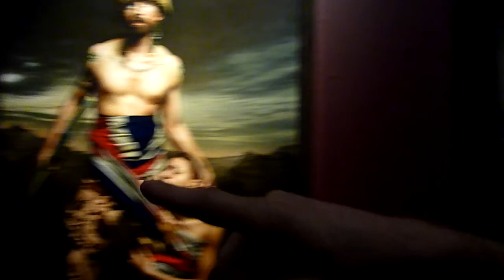Mitch Griffiths Halcyon Gallery Exhibition 12/11/2015 'Enduring Freedom'.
Mitch Griffiths Halcyon Gallery Exhibition 12/11/2015 'Enduring Freedom'. Video taken at private view preview party.